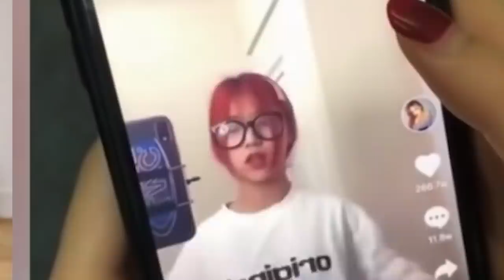Watching THIRST TRAPS With My Fiance *Heart Fluster Challenge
WELCOME BACK TO ANTOHER VLOG! Today we are trying the Heart Fluster Challenge where we just watch thirst traps in front of each other and see who is the first to start sweating LOL honestly it was difficult...